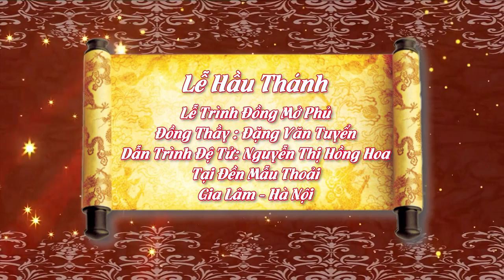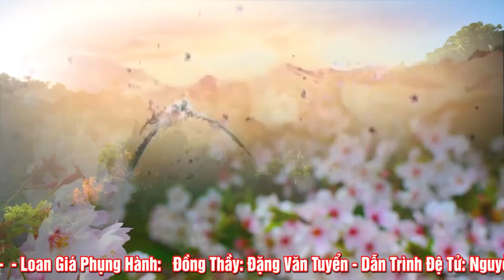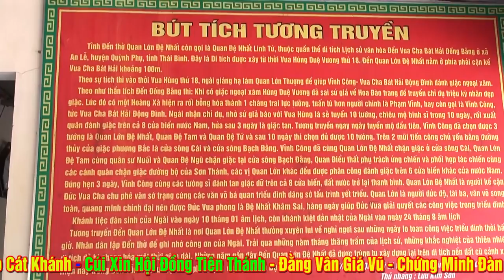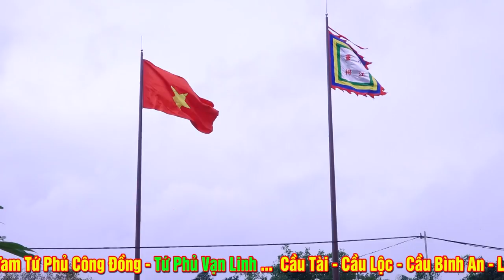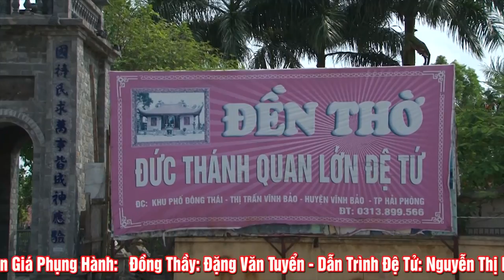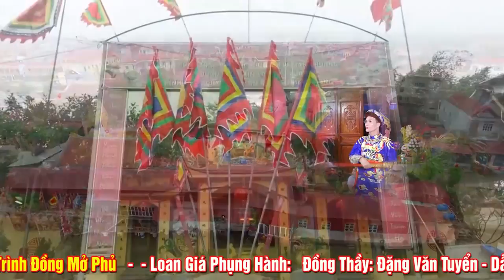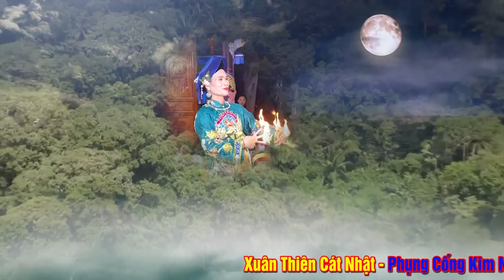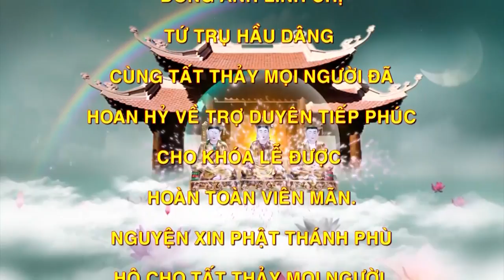Trình Đồng Mở Phủ - Nghi Thức Mở Phủ.ĐT Đặng Văn Tuyển.Đền Mẫu Thoải.Mysterious Vietnamese Spiritual